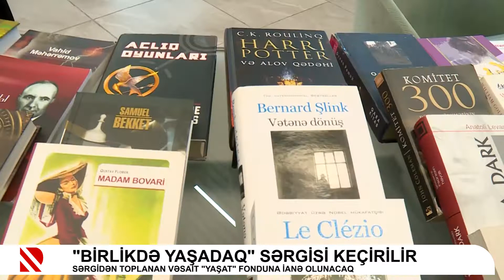"Birlikdə yaşadaq" sərgisi keçirilir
Sərgidən toplanan vəsait "YAŞAT" fonduna ianə olunacaq